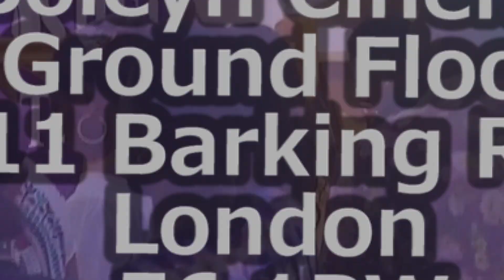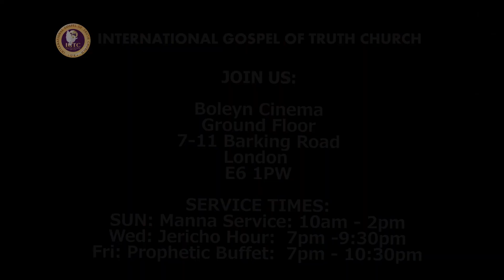IGTC - WEDNESDAY JERICHO HOUR SERVICE - 16/10/2019